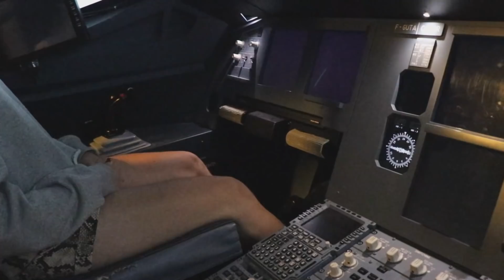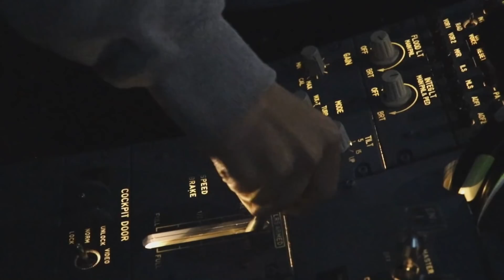NOS CADEAUX D’ANNIVERSAIRE 18 ANS ! 🎉 (Restaurant japonais - Simulateur de chute libre)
♡ AUJOURD'HUI, ON SE RETROUVE POUR VOUS PRÉSENTER CE QUE NOUS AVONS EU COMME CADEAUX POUR NOS 18 ANS 😍

♡ Samedi 11H00
♡ Mercredi 11H00

► Ou nous retrouver ? ✉
♡  S n a p : yolande.ytb (snap en commun)
♡ In s t a g r a m   &   2 1  B u t t o n s  : Loana.ytb
♡ In s t a g r a m   &   2 1  B u t t o n s  : yolande.ytb
♡ T I K   T O K  : twinsyolo
♡ S i t e e n l i g n e

♡  238k. GROS LOVE. SEULEMENT GRÂCE À VOTRE GENTILLESSE ღ

🌟 Cette vidéo est en partenariat.